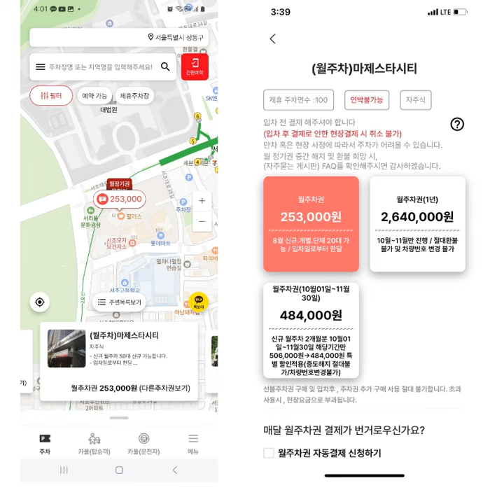강남역 주차 신분당선 근처 강남역더에셋주차장 추천! 주말 8천원(평일 21,000원) 삼성전자 서초사옥 바로 옆, 건너편 투썸플레이스 : 주차앱, 파킹박!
○ 2024년 9월, 강남역.분당선.뱅뱅사거리.양재역 주차!
  : 파킹박앱 회원 2천원 및 카풀등록 3천원 지급!!
  : 실결제금액 1% 적립급 지급 및 충전금 3% 할인~

① 강남역 5번, 삼성물산서초사옥
  - 평일 12시간권 : 21,000원(12시간권 당일 출차조건)
  - 주말.휴일 1일권 : 8,000원 (00:00~24:00)
  - 심야권(평일) : 6,000원 (17:00 ~ 익일 07:00)
  : 파킹박앱 이용차량은 지하 6층에만 이용가능.
** 서울시 강남구 서초대로 74길 14

☆☆ 서초역.서초동 대법원, 마제스타시티주차장!
  - 주말.휴일 3시간권 : 8,500원 (입차후 3시간까지 당일)
  - 월 주차권 : 253,000원 (00:00~24:00) 신규
  : 2024년 9월 신규 월주차 이용도 가능함!!
  : 월주차 입차일로부터 1개월까지 이용가능합니다.
  : 월정기권 예시. 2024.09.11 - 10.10 한달
  : 지하 5층부터 7층까지만 이용가능함.

  ● 2개월 주차권 : 484,000원 (00:00~24:00)
   : 할인된 월주차 2개월 이용도 가능함!!
   : 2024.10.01 ~ 11.31 (2개월 할인, 22,000원 할인된 금액)
  ■ 1년 주차권 : 303만원에서 39만원 할인된 264만원/년
    (12개월, 중도해지 불가)

: 서초역4번 출구 3분, 사랑의교회 1분거리
: 롯데마트서초점, 출입구 2군데.
** ■ 1일권 밤샘주차 불가 및 연박불가
** 출차시 차단기가 열리지 않을 경우 현장근무자 부재시 차단기 옆에있는 호출버튼으로 파킹박 결제를 이야기하시면 출차가 가능합니다.
** 서울시 서초구 서초동 1501-1

② 강남역 6번 출구 4분,
 - 월 주차권 : 250,000원 (00:00~24:00)
  : 매월 1일부터 말일까지 이용가능함. 신규 10월
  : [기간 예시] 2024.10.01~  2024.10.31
  : 2024년 신규 월주차 9월 개별 및 단체 이용가능함.
 ● 신규 10월 월정기권 결제시 적립금 1만원 지급함
  - 2개월 주차권 : 480,000원 (00:00~24:00)
  : 10월 1일부터 11월 30일까지 2개월 이용가능함.
** 결제 시 등록된 차량번호로 자동 입.출차 가능
 (KM파크 24시간 콜센터 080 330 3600)
** 서울시 서초구 서초대로 70길 25

③ 강남역 1번출구, 역삼세무서빌딩주차장(역삼빌딩)
  : 강남역 1번, 역삼공원.국기원사거리입구 앞
  - 평일 3시간 주차권 : 13,000원 (07:00~23:55)
  - 평일 5시간 주차권 : 17,000원 (07:00~23:55)
  - 평일 야간 주차권 : 10,000원 (18:00~23:55)
   : 평일 시간권 및 야간권 입차후 당일출차 필수입니다!
** 평일 시간권 운영시간 (07:00~ 오후 11시 55분까지)
  - 3시간권(평일) : 13,000원 (운영시간 내 입차 후 3시간)
  - 5시간권(평일) : 17,000원 (운영시간 내 입차 후 5시간)

  - 주말.휴일 3시간권 :  7,000원 (07:00~23:55)
  - 주말.휴일 24시간 주차권 : 10,000원 (입차후 24시간)
   : 토요일 입차후 최대 23시간 50분, 일요일 안에 출차.
** 서울특별시 강남구 역삼동 824

④ 강남역 분당선방향,
  - 평일 2시간 주차권 : 7,000원(입차후 2시간까지)
  - 평일 6시간 주차권 : 18,000원(입차후 6시간까지)
  - 월 주차권 : 256,000원 ((00:00~24:00)
  : 입차일로부터 1개월 이용가능함. 신규 9월
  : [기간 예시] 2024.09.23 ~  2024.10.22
  : 2024년 신규 월주차 9월도 이용가능함.
: 강남역 신분당선방향 5번출구 4분거리.
** 등록된 차량번호로 자동 입출차 가능/ 오작동시 차단기 호출버튼
** 서울시 서초구 강남대로 311 (한화생명서초사옥)

- 주차부터 카풀 서비스, 파킹박 출근카풀 05.22 오픈!
  : 파킹박 카풀 드라이버 경로등록, 월 30만원 부수입 OK
  - 택시보다 편하게 평균 30% 할인된 카풀요금 이용가능

⑤ 역삼역 4번 출구,
  - 심야 주차권 : 5,000원 (18:00~ 익일 07:00)
  : 역삼역 4번 출구에서 도보 2분,
  : 강남역 12번 출구에서 도보 5분 거리
** 서울시 강남구 테헤란로 131

⑥ 강남역 8번 출구 3분,
  : 입차일로부터 1개월까지 이용가능합니다.
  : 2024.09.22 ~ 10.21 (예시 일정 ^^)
  - 평일 12시간권 : 15,000원 (00:00~23:55)
  - 주말 1일권 : 7,000원 (00:00~24:00)
  - 심야 주차권 : 6,000원 (18:00~ 익일 07:00)
** 강남역 도보 3분, 심야 및 주말에 주차가 가능
** 등록된 번호로 자동 입출차 가능
** 차단기 미작동시 정산기의 호출버튼을 눌러 출차
** 서울시 서초구 서초대로 398

⑦ 강남역 9번 출구 3분,
  - 월 주차권(기계) : 165,000원 (00:00~24:00)
** 월주차권 2024년 신규, 입차일로부터 1개월
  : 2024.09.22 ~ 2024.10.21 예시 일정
** 주차장 24시간 유인 운영함 (00:00~24:00)
** 월정기 주차권 : 165,000원 (24시간, 주말 포함)
** 서초초등학교 앞/서가앤쿡 근처, 이용하기 편리 24시간
▶ 승용차 제네시스EQ 900까지 이용 가능함
SUV/RV차량, 승합차량, 모든 LPG차량, 레이.소울 등 자체가 높은 차량은 이용이 불가합니다!!
 ** 서울 서초구 강남대로 61길 17 밀라텔 쉐르빌

⑧ 강남역, 8번 출구 3분,
  - 심야주차권 :  6,000원 (18:00~익일 07:00)
: 강남역 플래티넘타워주차장 바로옆 빌딩
  : 주말 주차공간이 많아 편하게 주차할 수 있어요!
** 강남역 공유오피스 코지모임공간 2분거리
** 서울시 서초구 서초동 1321

⑨ 강남역 11번 출구, ● 점프밀라노 실내주차장
: 스파오강남점 주차장
  - 평일 입차후 24시간 주차권: 18,000원 (00:00~24:00)
  - 주말 입차후 24시간 주차권: 18,000원 (00:00~24:00)
** 주차시간 ‘실제 입차시간부터 24시간 적용 1박 2일
** 지하 3층부터 이용 가능
: 강남역에서 주차장 이용할때.
  : 11번 출구, 알라딘서점 지나서, 강남 CGV
** 서울시 강남구 역삼동 815

⑩ 강남역 12번 출구 4분,
: 국기원사거리옆. 하나금융그룹 강남사옥
  - 심야주차권 : 5,000원 (18:00~23:55)
** 출차 시 정산기 호출버튼을 눌러 파킹박 결제내역 확인 후 출차
** 서울시 강남구 역삼동 648-19

□ [와그주차] 파킹박 주차비 아끼는 앱 / 금액권 할인
: 와그 WAUG 파킹박 주차충전금 3% 할인 구매 가능함 !!

(1) 강남역 분당선방향,
  - 평일 12시간권 : 15,000원 (00:00~24:00)
  : 강남역 5번 출구 5분, 뱅뱅사거리 5분 이내
  : 강남역 주변 출퇴근 시 이용하기 좋은 주차장
: 우성아파트사거리 및 우덕빌딩(한일시멘트) 길건너 맞은편 위치
** 출차 시 차단기 미작동시 정산기의 호출 버튼을 눌러 파킹박 결제내역 확인(● 예전
** 서울시 서초구 효령로77길 30

(2) 뱅뱅사거리 ‘신라스테이서초’옆
  - 월주차권 :140,000원 (06:00~22:00)
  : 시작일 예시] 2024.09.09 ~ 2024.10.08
  : 아반떼부터 그랜져(K7)까지, BMW3, 아우디A4
  : 2024년 9월 신규 월주차이용가능 합니다!
(강남헤븐리치더골드181 주차장 동일)
** 운영시간에만 입.출차 가능함, 근무자가 항상 대기중~!
** 등록된 차량번호로 자동입출차 가능
** 서울시 서초구 효령로 77길 4

(3) 강남분당선 5번출구 2분,
  - 평일 4시간권: 14,000 원 (00:00~23:59)
  - 주말 24시간권: 20,000 원 (00:00~23:59)
** 평일, 주말, 공휴일 24시간
** 지하 1층에만 주차 (타층 주차 절대불가, ● 주말공휴일 타층 개방하지만 주차 절대 불가)
** 출차가 안될 시 차단기 옆에있는 인터폰으로 파킹박 회원임을 얘기하시면 출차가 가능합니다.
** 서울특별시 서초구 강남대로 355

■ 파킹박앱 카풀 업데이트 2024년 8월 29일 배포함